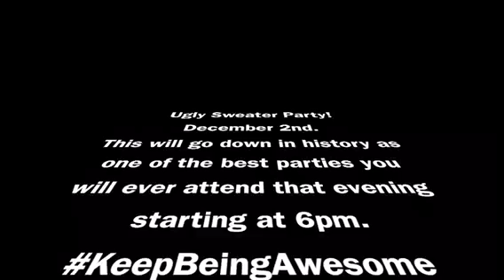Ugly Sweater Party - Episode 2